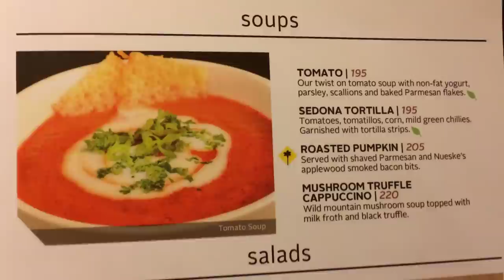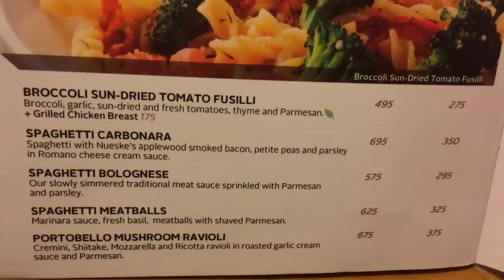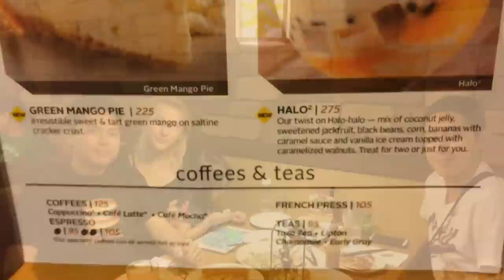California Pizza Kitchen Greenbelt 5 Ayala Center Makati Manila Philippines by HourPhilippines.com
California Pizza Kitchen Sicilian Thin Crust Pizza Greenbelt 5 Ayala Center Makati Metro Manila Philippines.  California Pizza Kitchen, known within the food industry as CPK, is a casual dining restaurant chain that specializes in California-style pizza. The restaurant was started in 1985 by attorneys Rick Rosenfield and Larry Flax in Beverly Hills, California, United States.  The chain is widely known for its innovative and non traditional pizzas, such as the "Original BBQ Chicken Pizza", BLT, Thai Chicken, and Jamaican Jerk Chicken pizzas. They also serve various kinds of pasta, salads, soups, sandwiches and desserts. They have an extensive children's menu for children ages 10 and under which includes a variety of different pizzas, pastas, salad, and chicken.

The chain has over 230 locations in 32 US states and eleven other countries, including 26 California Pizza Kitchen ASAP kiosks designed to serve passengers at airports and shopping malls. The company licensed its name to Kraft Foods to distribute a line of premium frozen pizzas, in 2000.

In 1992, PepsiCo paid nearly $100 million for 67 percent of the chain, with Flax and Rosenfield each receiving $17.5 million.In 1997, the private equity firm Bruckmann, Rosser, Sherrill & Company bought out PepsiCo’s two-thirds stake with the intention of taking CPK public in 2000, pushing for expansion to resume. Veteran restaurant executive Fred Hipp was hired to run CPK with an aggressive expansion plan including 18 new stores in 2002, 22 in 2003, and 28 in 2004. The expansion was to be carried out by former Brinker International vice president, Tom Jenneman, under the title of Chief Development Officer. Flax and Rosenfield remained on the board but had no day-to-day control.

From the dishes we tried, we recommend the Artichoke dip and Sicilian Thin Crust Pizza, the pastas were bland.  Service was slow, our pizza was served cold unfortunately.

California Pizza Kitchen
Greenbelt 5, Legaspi St Legazpi Village, Makati